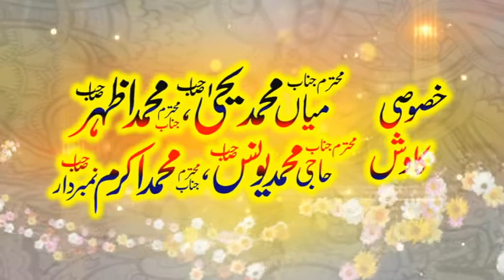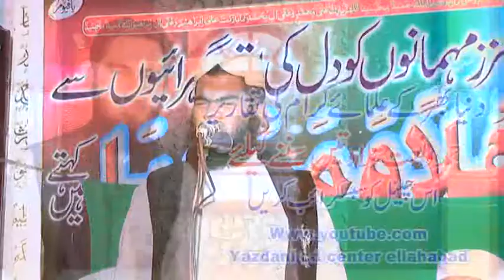Best Naats By Hafiz Salman Rabbani Latest 2018 Must Watch